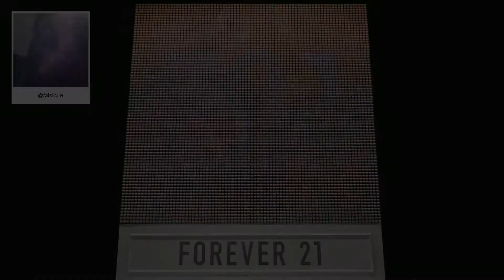F21 Thread Screen